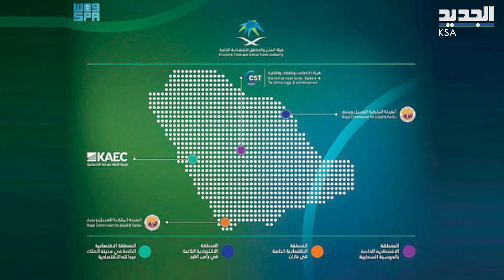المملكة نحو الريادة في الاستثمار بالصناعة الخضراء ورحلات جوية ترفع الناتج المحلي الى 20 مليار دولار!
هاشتاغز:
ديسكربشن:
المملكة نحو الريادة في الاستثمار بالأسس الصناعية الخضراء، ومساع نحو مركز اقتصادي رئيسي في المنطقة والعالم.